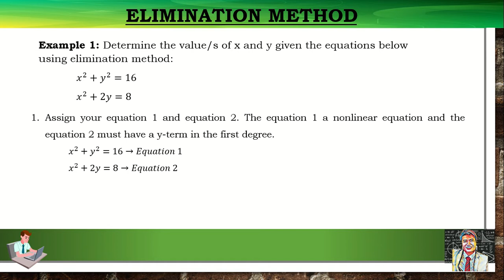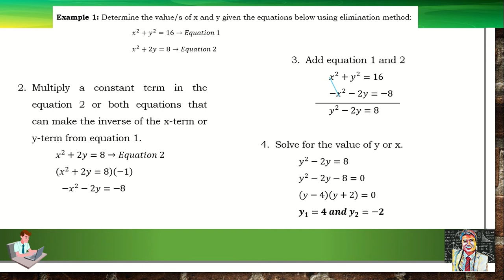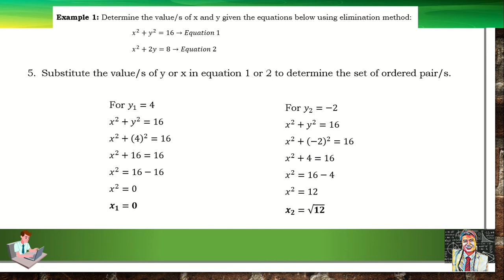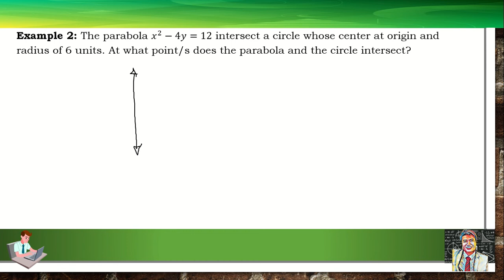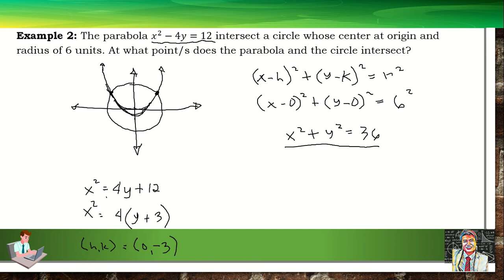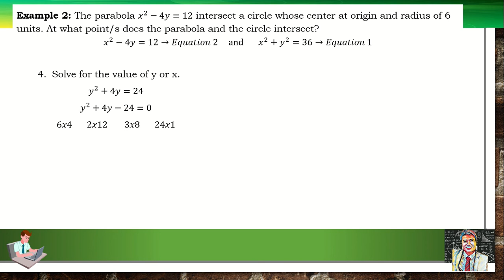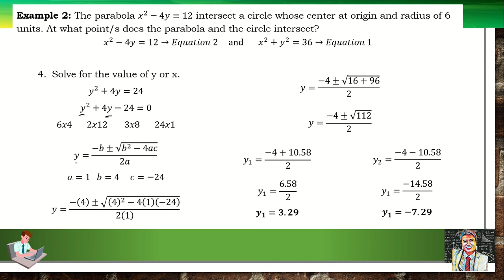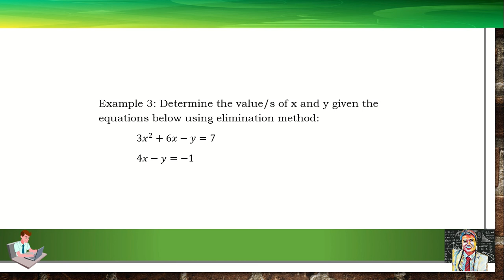System of Nonlinear Equation: Elimination Method